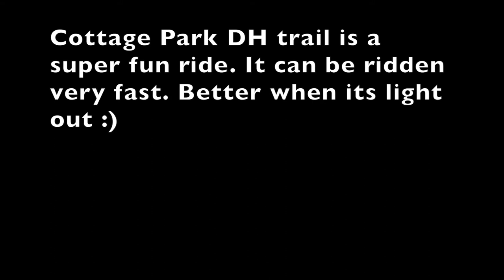Spierfall Cottage Park DH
Spier Falls as Darkness Falls. Trail Check of the Cottage Park DH trail at Spier Falls. Super fun, FAST and just a really good time.